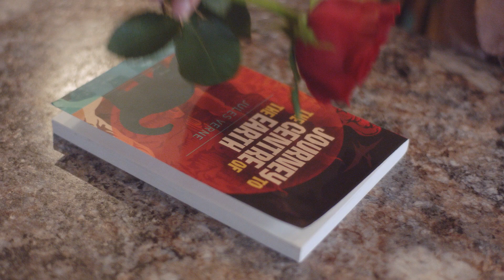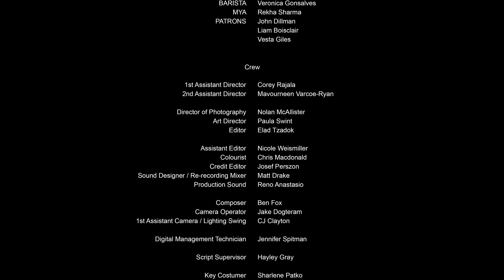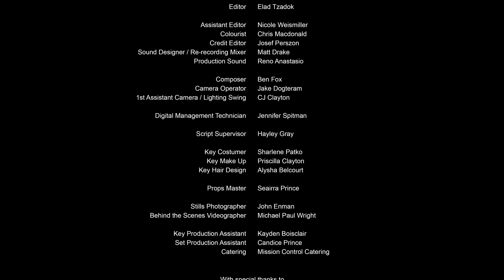Stood Up | Dialogue-Free Award Winning Short Film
For the next 4 minutes you will forget 2020 exsisted and your heart will be warm and fuzzy. For real, and your Boss won’t even be mad! 🤯

PS. Forgive me for how you feel when 2020 kicks back in, I’m working on a 90 minute solution. Oh, and if you like it please share, our reward is a happy world!

Merry Christmas and a Happy Holiday! -Cjay

"Stood Up" is an award winning short film directed by Cjay Boisclair and produced by Askem Productions. Dialogue free and universal in its storytelling, Stood Up has charmed audiences around the world with its memories of happily ever afters and love at first sight. It is currently selected in 95 film festivals internationally and has garnered over 50 awards and nominations!

- Charming, loyal and perpetually single Ben is tired of always being the best friend and wingman. He decides to shake things up and agrees to a blind date. When things go awry, will fate step in and save him from being forever friend-zoned? -

Cast & Crew

Writer/Director/Producer: Cjay Boisclair
Executive Producer: Carol Whiteman
Associate Producer: Duane Boisclair
Director of Photography: Nolan McAllister

Ben: Jason Burkart
Mya: Rekha Sharma
Natasha: Tracey Power
Little Girl: Aubrey Fix
Barista: Veronica Gonsalves
Patron #1: John Dillman
Patron #2: Liam Boisclair
Patron #3: Vesta Giles

Story Editor: Linda Coffey
Film Editing by: Elad Tzadok
Art Direction by: Paula Swint
Set Decoration by: Seairra Prince
Hair Stylist: Alysha Belcourt
Makeup Artists: Priscilla Clayton, Seairra Prince
Post-Production Supervisor: Matt Drake
First Assistant Director: Corey Rajala
Second Assistant Director: Mavourneen Varcoe-Ryan
Sound Recordist: Reno Anastasio
Sound-Design: Matt Drake
Foley Artist: Yuri Pridachin
Grip: Chris Clayton
Camera Operator: Jake Dogterom
Still Photographer: John Enman
Wardrobe: Sharlene Patko
Colourist: Chris MacDonald
DIT: Jen Spitman
Script Supervisor: Hayley Gray
Production Assistant: Kayden Boisclair
Production Assistant: Candice Prince
BTS: Michael Paul Wright

Special Thanks:
Carol Whiteman and the WIDC
Telus Storyhive
Garwin Sanford
Linda Coffey
Victoria Weller
Daniel Domachowski
Kamloops Curling Club
Megan Schultz
City of Kamloops

Tag us on Facebook: @askemproductions, @cjaybois
Tag us on Twitter and Instagram: @askemproductions, @cjaybois
Include the Hashtags

Dedicated to the memory of my Oma, Ellen Rogerson, the heart, soul and inspiration of this film.